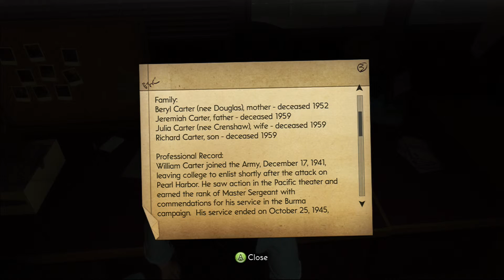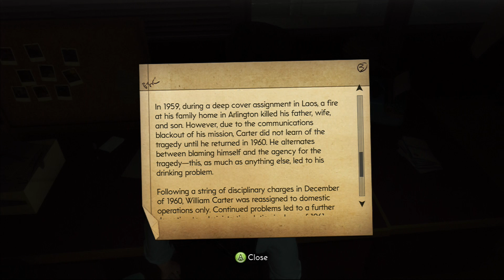The Bureau: XCOM Declassified Part 4 - DeSilva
Carter and a few others escape the base and regroup at Faulke's secret base of operations. We take some time to chat with some people who we'll become quite familiar with.